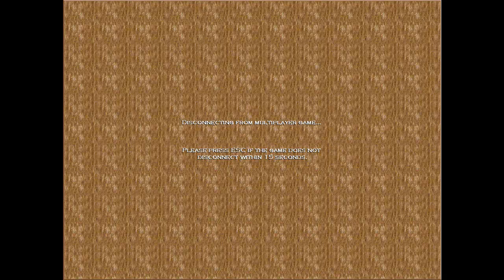_Rider vs Tiny (POV) - Game 3 Cho Finals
Choson War Tournament Finals Age of Empires Rise of Rome.